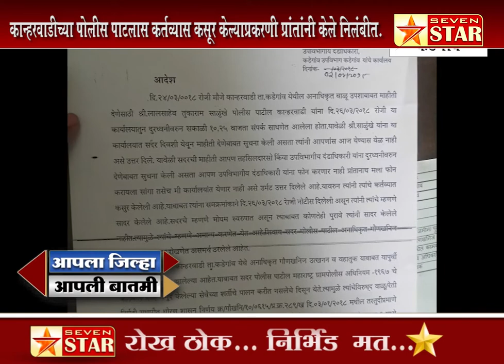कडेगाव-कान्हरवाडीच्या पोलीस पाटलास कर्तव्यास कसूर केल्याप्रकरणी प्रांतांनी केले निलंबीत.